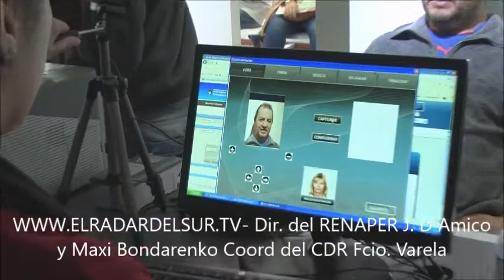El Radar del Sur: Intenso trabajo en el CDR de Fcio. Varela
Elradardelsur.tv – 29/07/2017 – Único medio
Enntrevistamos al director nacional del RENAPER Juan José D'Amico y al  coordinador de la oficina del CDR del cruce Varela, Maximiliano Bondarenko.
Más de 150 tramites diarios, operativos que llegan a los barrios, trabajando por y para los ciudadanos.